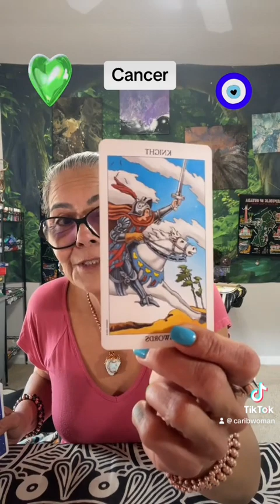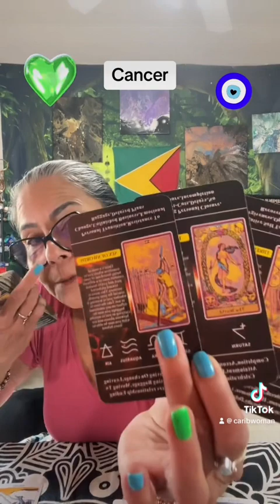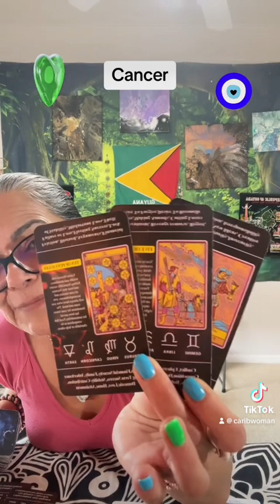Cancer🪬☀️🌙✨🧿 Change Your Mindset 2-8 July 2023